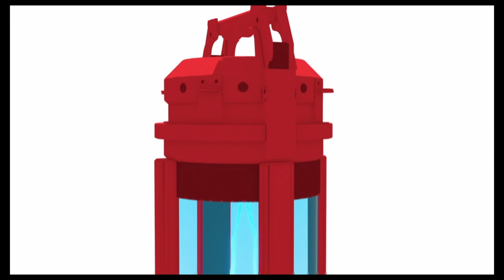Marvel's Spider-Man: Miles Morales Walkthrough | Part 2: New Suit | PS4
Take an adventure through the Marvel's Spider-Man universe, teenager Miles Morales is adjusting to his new home while following in the footsteps of peter parker, as a new spider-man. But when a fierce power struggle threatens to destroy his new home, this new hero realizes that with great power, comes great responsibility. To save all of New York, Miles must take up the mask of Spider-Man and own it.